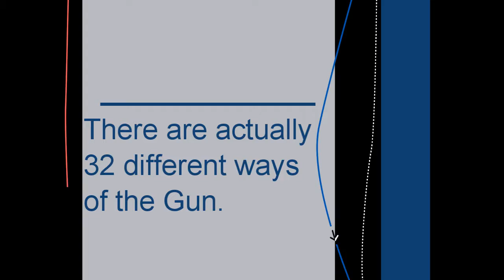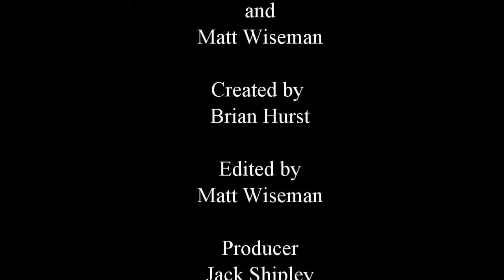DVD Bunker - Episode 21: The Way of the Gun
Brian Hurst explores his massive DVD collection to rediscover hidden classics, popular gems, and awful offerings. Join Brian and his good friend Matt as they enter... the DVD Bunker!

On this weeks episode we're talking about The Way of the Gun, a gritty crime thriller starring Ryan Phillipe, Benicio Del Toro and James Caan. Directed by the Oscar winning screenwriter of the Usual Suspect, Christopher McQuarrie.

Hosts:
Brian Hurst - @Hurstcules
Matt Wiseman - @TheDrunksmen

Producer:
Jack Shipley - @JRSPipBoy2008

Graphics/Thumbs:
Austin Singleton - @hweird1

Original DVD Bunker logo by Jeannine L.C. - @JeannineDaBean

Original Music by Ronald Folger - @TheRonaldFolger

Subscibe to this channel and never miss an episode of the DVD Bunker!

The Tuff Channel on Twitter: @TUFFChannel
Twitter Chat